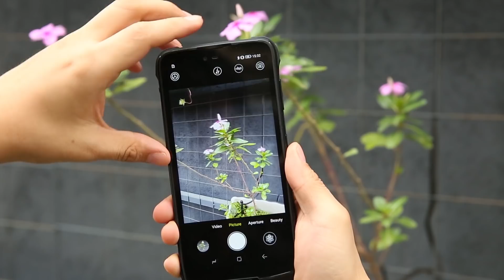ОБЗОР МОДУЛЬНОГО СМАРТФОНА DOOGEE s90 С НОЧНЫМ ВИДЕНИЕМ! РАСПАКОВКА СУПЕР ТЕЛЕФОНА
Написать мне Хотите больше знать о жизни, учебе и работе в Китае?

Приветствую всех зрителей! В этом видео я делаю обзор модульного смартфона DOOGEE s90 с ночным видением. Помимо распаковки телефона я протестирую камеру, покажу работу рации, опущу его в воду и оставлю на пару часов возле масленного обогревателя. В завершении сравню все плюсы и минусы модульного смартфона DOOGEE s90 и скажу свое мнение.